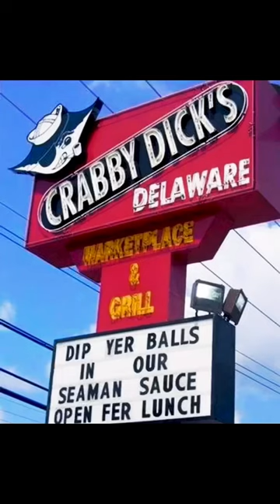Who makes these restaurants 😭